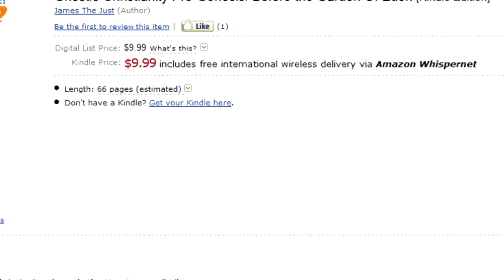The Real Jesus Christ - New Gnostic Christian Book - Controversial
A new book on the early christian beliefs.
Uncovering a fairly controversial early belief that the creator God from the Bible is actually the one many consider to be the Devil or Satan.
It's no wonder these beliefs were suppressed and considered heretical.

I learned a lot about early Christian beliefs reading this book, grab your copy today and check out a world-changing narrative from Christ that completely changes the way we look at the world.